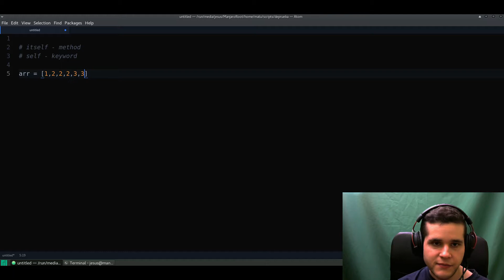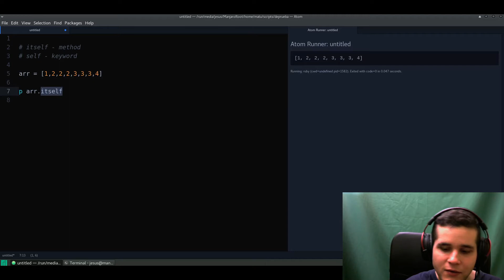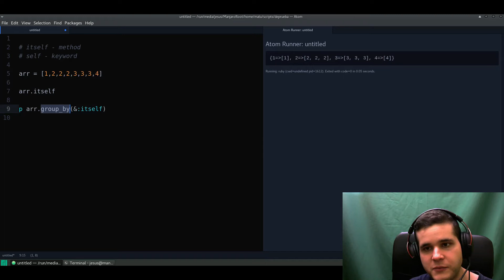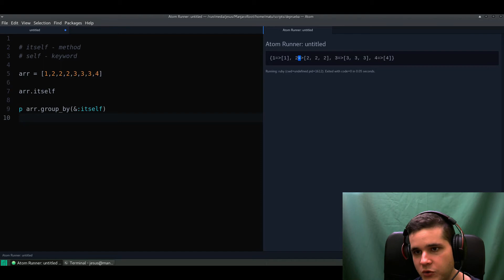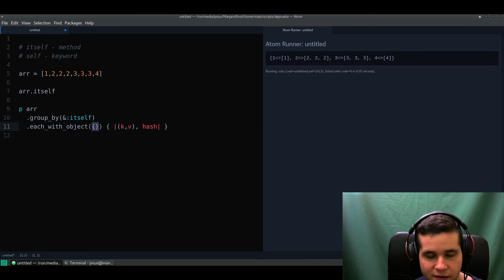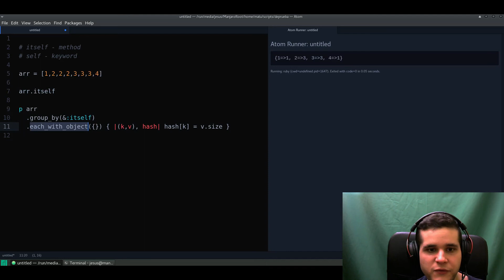Ruby Kernel Itself Method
Learn about this interesting method introduced in Ruby 2.2 & what you can do with it.